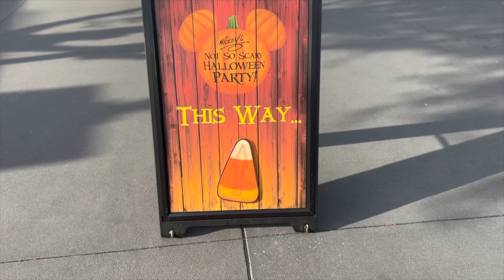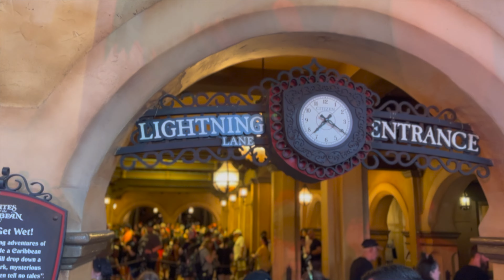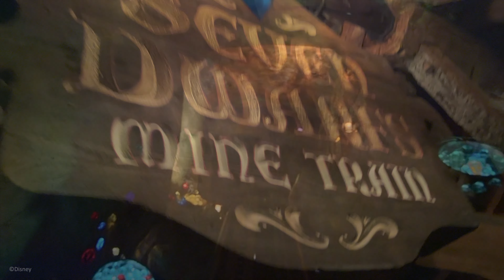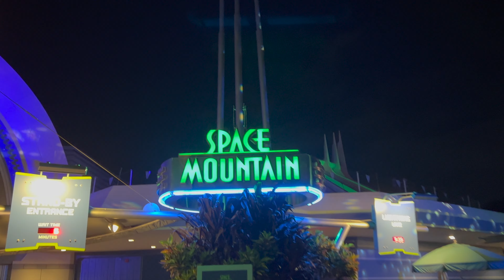Mickey’s Not So Scary Halloween Party MAGIC KINGDOM | WALT DISNEY WORLD Orlando WDW Vlog 2022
First Time At Mickey’s Not So Scary Halloween Party & Snacks | WALT DISNEY WORLD VLOG SEPT 2022

G’day and Hello There!

it’s our 1st time at Mickey’s Not-So-Scary  Party and we’d love you to join us. We watch all the shows, ride the Halloween themed attractions (real pirates!) and some spooky Halloween Disney snacks.

We can hopefully give any first timers or old timers some tips.

Timestamps

0:27 introduction
1:25 Pain and Panic Hotdog and Winifred’s Elixir of Youth
4:30 Halloween costumes Chip and Dale head hats
6:43 Sweet Almond Corn Cake
8:18 Pirates of the Caribbean
9:36 Disney Bats
10:20 Country Bears at Halloween
11:38 The Haunted Mansion during Halloween
14:29 Worms and Dirt Funnel Cake
20:10 Disney’s Not-So-Spooky Spectacular fireworks
22:32 Hocus Pocus Villain Spectacular Show
23:47 Mickey’s Boo To You Halloween Parade

Thank you for all the support. We can’t begin to tell you how much these mean to us.